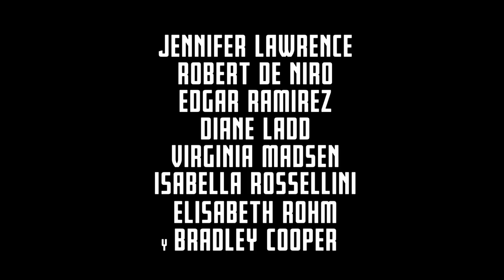Joy - Trailer español (HD)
Sinopsis: Joy Mangano, una madre con tres hijos de Nueva Jersey que inventó una mopa que se auto escurre y cambió sus tres trabajos mal pagados por una fortuna cuando su invento comenzó a venderse de forma masiva.

Reparto: Jennifer Lawrence, Bradley Cooper, Robert De Niro, Isabella Rossellini, Diane Ladd, Édgar Ramírez, Virginia Madsen, Elisabeth Röhm, Dascha Polanco, Jimmy Jean-Louis, Madison Wolfe, Erica McDermott, Isabella Crovetti-Cramp.